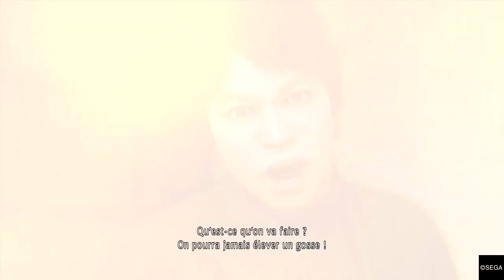Yakuza: Like A Dragon-La véritable identité d'Ichiban